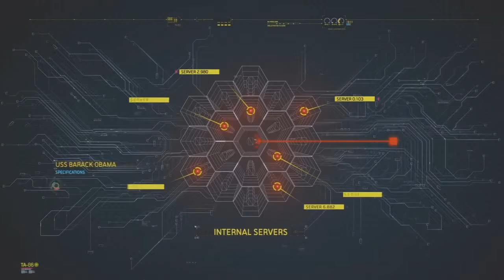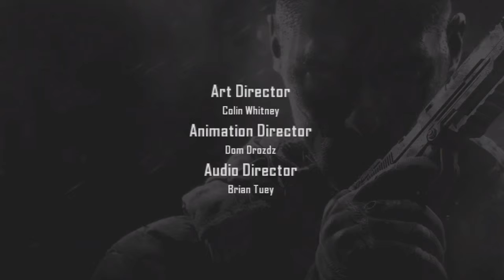Call of Duty: Black Ops 2 Walkthrough Part 11 - Campaign Mission 11 Gameplay "Judgement Day" COD BO2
So, my account got screwed over by YouTube again.
GG